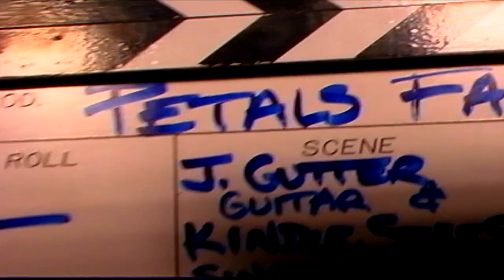TAPE 096 | Hollywood Miniature Set PART 19 | SAUCERMAN (CU) GREEN SCREEN 1 MUSIC BY: SAUCERMAN